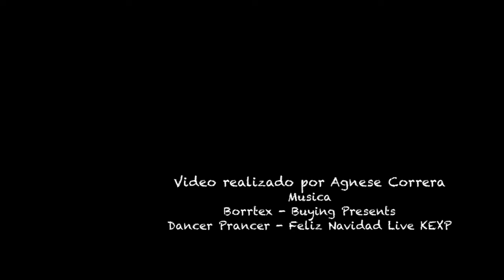Feliz Navidad con L@s Voluntari@s EVS del GDR Valle del Guadalhorce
Este año queremos felicitaros la navidad como mejor sabemos, ¡con mucha diversidad y multiculturalidad!
Y para ello, hacemos protagonistas a tod@s nuestr@s voluntari@s que pasan estas fechas tan señaladas en otos países en su proyecto de SVE.
Junto con ellas y ellos, el equipo del GDR Valle del Guadalhorce​ os desea una Feliz Navidad y un Próspero 2018 cargadito de muchos proyectos ilusionantes.